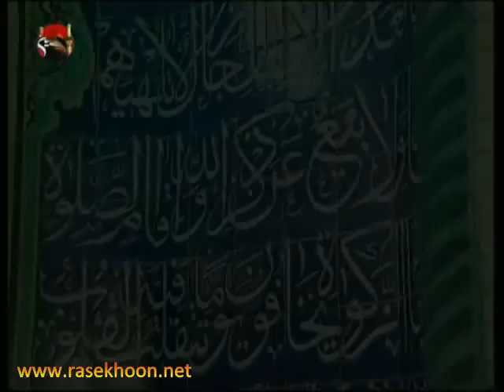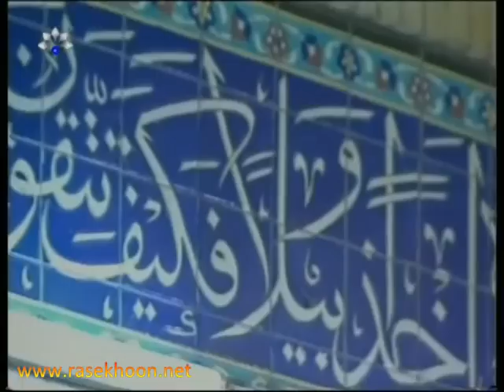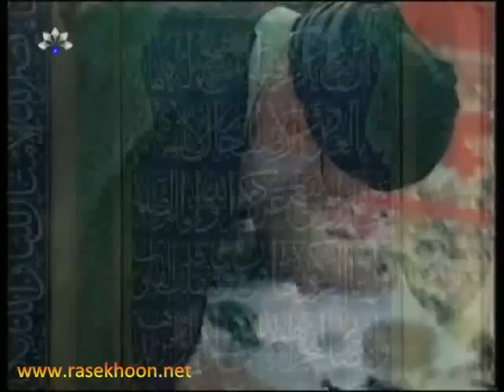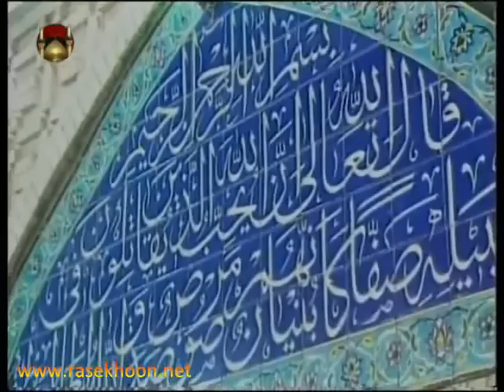Prayer by Ayatollah Shafi'ee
نماز جماعت مغرب به امامت آیت الله شفیعی(مسجد شفیعی-اهوار)